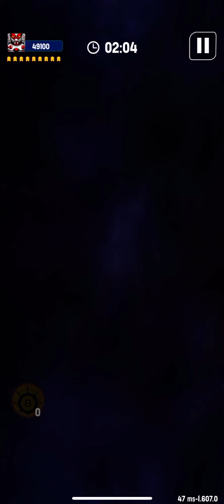Space Shooter gameplay level 3#gaming